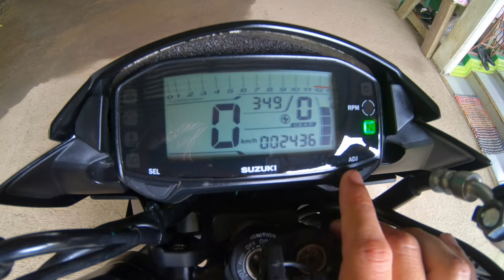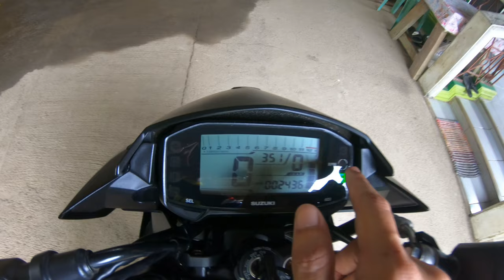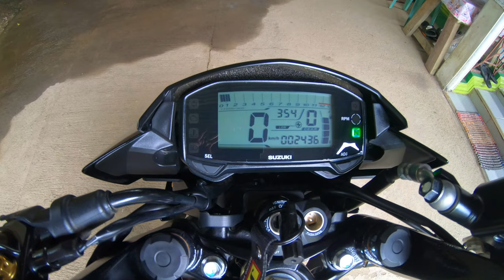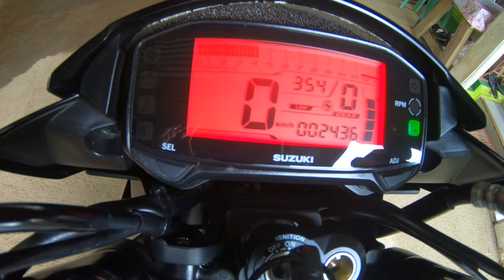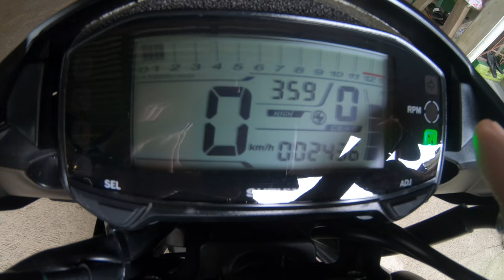Low vs High Mode ng Raider 150 FI | Short Explanation | WERPA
In this video, we will talk about the different functions of low & high mode features.  Enjoy and Keep safe!